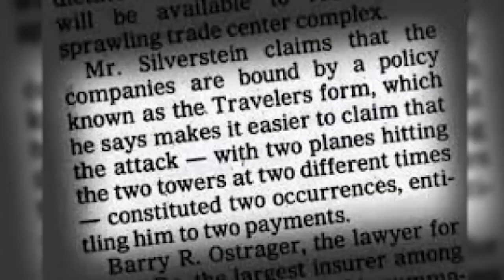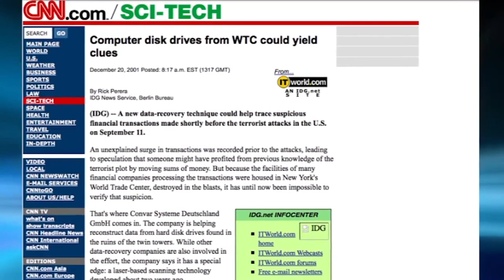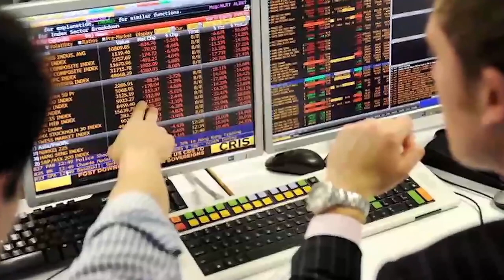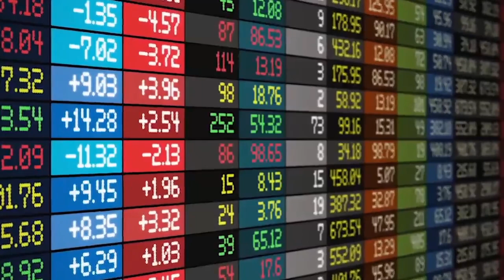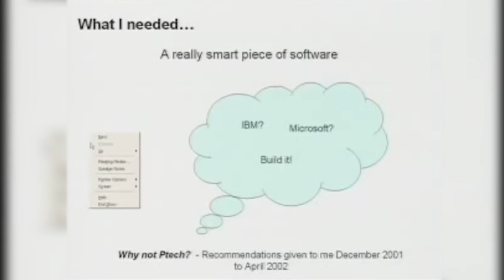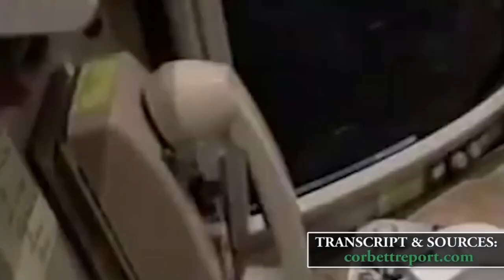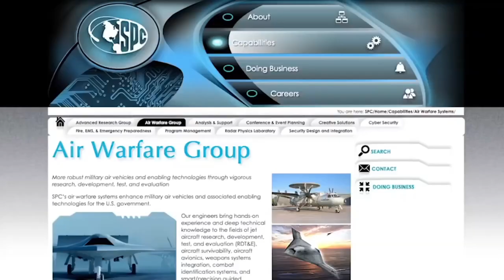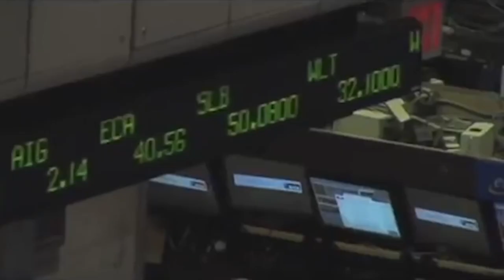Documentary "9/11 Trillions: Follow the Money" by The Corbett Report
Tsavos Alliance Presents:

A Documentary called
"9/11 Trillions: Follow the Money"

Produced by the Corbett Report
Narrated by James Corbett

Video Description:
This Documentary focuses on
the White House losing 2.3 trillion
dollars just one day before 9/11.
There was also clues with the
stock market trading just days
before the event was to take place.
There was also high volumes of
money transfers just minutes
before the towers were hit.
Larry Silverstein profited the most
from his upgraded insurance policy.